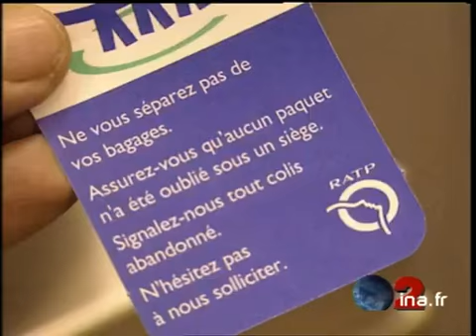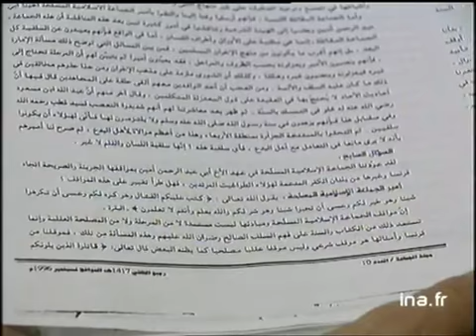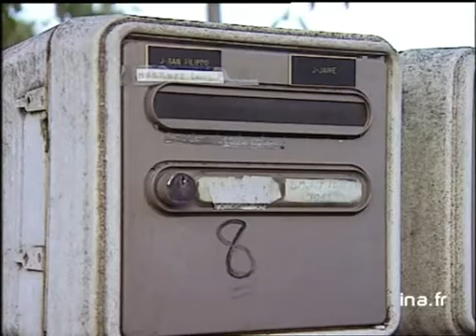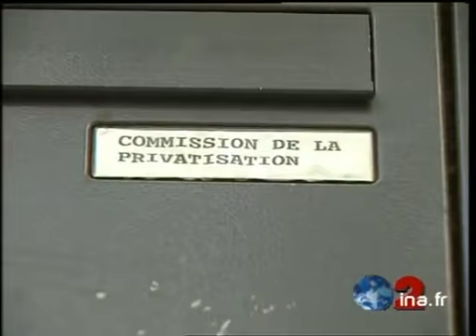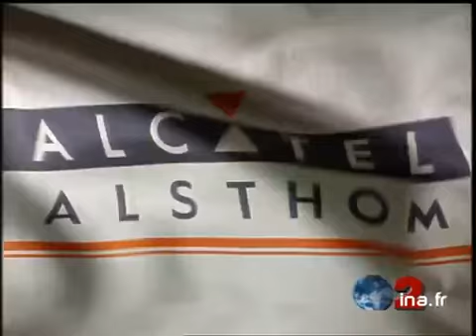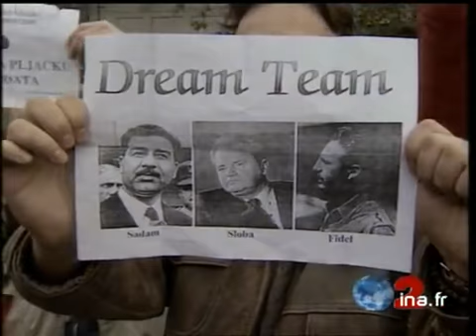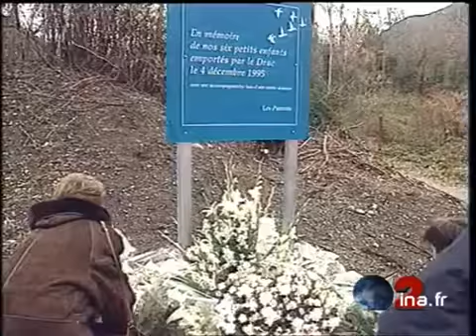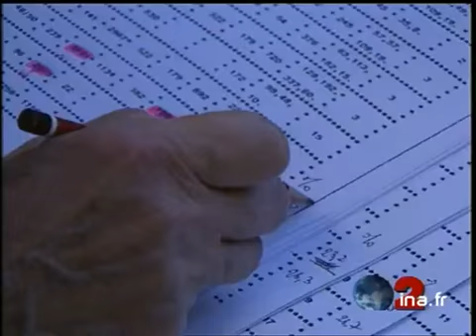JA2 20H : émission du 4 décembre 1996